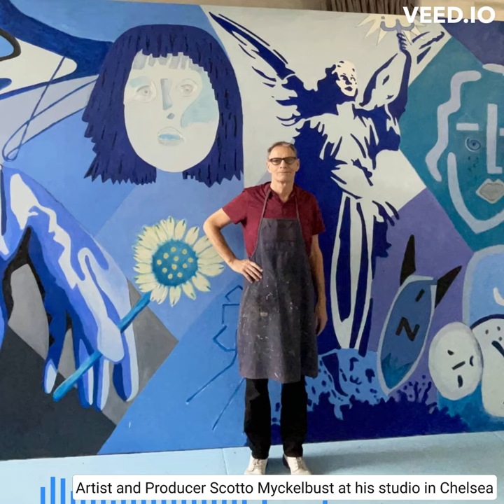"UKRAINE PAINTING" Artist Scotto Mycklebust's mural on Russia's invasion. Oil on canvas, 240 x 114"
The UKRAINE PAINTING" Artist Scotto Mycklebust's Ukrainian mural is about the Russia's 2022 invasion and war. The paint was created in Scotto Mycklebust's New York's studio. The painting was completed two days before the one-year anniversary when Russia crossed Ukraine's border, bring death and destruction to the cities, and the citizens of Ukraine. As an artist located in New York City’s West Chelsea art and gallery district, I felt the need and responsibility to speak up about the death and destruction that has rained down on Ukraine and its people by Putin’s Russian forces. My voice is my art. I painted the Ukraine Painting as one of the symbols of the conflict, and offers historical prospective through the lens of art. The recently completed a large-scale mural depicting both the invasion and the larger tragedy of the war. It’s titled Ukraine Painting and it is a 20-foot-long, 9-foot-tall work that takes a kaleidoscopic look at the current conflict. I want to formally extend an offer to help share this work with the public. The painting is currently on view at Mycklebust’s West Chelsea studio located at the West Chelsea Building on 526 West 26th, Street, Studio 511.